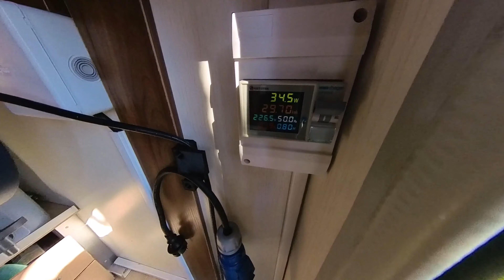(21) Aménagement des Soutes de mon Pilote G740 Sensation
Idée d'aménagement des Soutes Pilote G740 Sensation